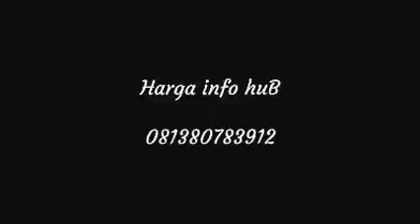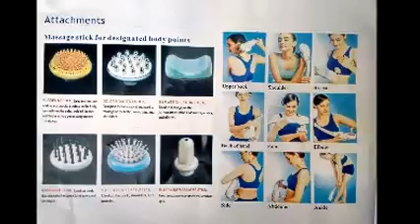Ternyata Ini ,.. Harga Magic Massager Alat Pijat 8in1 Warna Hijau WA 0857 7597 2757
Rute dari Mega Glodok Kemayoran, Jalan Angkasa Kav. B-6, Kota Baru Bandar, Kemayoran, Jakarta Pusat, Daerah Khusus Ibukota Jakarta 10610
ke Magic Massager 8in1 Alat Pijat A complete body Massager, Pasar Gembrong Cipinang Besar Lantai Basement, ALB/AKS 009, Jalan Jendral Basuki Rahmat, Jatinegara, RT.4/RW.6, Cipinang Besar Sel., Jatinegara, Kota Jakarta Timur, Daerah Khusus Ibukota Jakarta 13410

2 jam 15 mnt (10,9 km)
melalui Jl. Matraman Raya
Sebagian besar datar
Hati-hati - mungkin ada kesalahan atau bagian yang tidak cocok untuk berjalan kaki
Mega Glodok Kemayoran
Jalan Angkasa Kav. B-6, Kota Baru Bandar, Kemayoran, Jakarta Pusat, Daerah Khusus Ibukota Jakarta 10610

Pergilah ke barat laut menuju ke Jl. Mall MGK
95 m

Belok kiri ke Jl. Mall MGK
31 m

Belok kiri ke Jl. Rendani
 Lewati Pintu Masuk Utama (di kiri 180 m lagi)
230 m

Belok kiri menuju Jl. Benyamin Suaeb
160 m

Belok kanan ke Jl. Benyamin Suaeb
 Lewati Grand Palace (di kiri 600 m lagi)
800 m

Belok sedikit ke kanan menuju Jl. Kemayoran Gempol
52 m

Belok kiri ke Jl. Ketapang Baru II
6 m

Belok kiri ke Jl. Kemayoran Gempol
200 m

Jl. Kemayoran Gempol belok kanan dan menjadi Jl. Utan Panjang Bar.
 Lewati Masjid Al Huda (di kanan 48 m lagi)
650 m

Terus ke Jl. Rasa Mulya
300 m

Terus ke Jl. Tanah Tinggi Barat
 Lewati Atm Bri (di kanan 160 m lagi)
300 m

Terus ke Jalan Muhammad Ali/Jl. Moch. Ali
300 m

Terus ke Jl. Pulo Gundul
 Lewati Polsek Tanah Tinggi (di kiri 160 m lagi)
1,0 km

Belok kanan setelah Indomaret (di sebelah kanan)
63 m

Belok kiri ke Jl. Kramat Sentiong Ujung
160 m

Belok kanan ke Jl. Kramat Lontar
450 m

Belok kiri ke Jl. Kramat Raya/Jl. Salemba Raya
 Lanjutkan untuk mengikuti Jl. Salemba Raya
 Lewati Menara Salemba (di kiri 350 m lagi)
1,3 km

Terus ke Jl. Matraman Raya
 Lewati Alfamart (di kiri 74 m lagi)
1,9 km

Ambil jalur sebelah kanan dan tetap di Jl. Matraman Raya
 Lewati Sekolah Dasar Negeri Balimester 01 Pagi (di kanan 160 m lagi)
400 m

Terus ke Jl. Raya Jatinegara Timur
 Lewati Yamaha Mustika Motor - Kredit Motor Yamaha : Adrian (di kanan 500 m lagi)
550 m

Belok kiri menuju Jl. Jatinegara Timur III
97 m

Belok kanan ke Jl. Jatinegara Timur III
260 m

Belok kanan ke Jl. Jatinegara Timur IV
9 m

Belok kiri untuk tetap di Jl. Jatinegara Timur IV
290 m

Belok kiri ke Jl. Kober Pedati
74 m

Terus ke Jl. Jend. Basuki Rahmat
120 m

Belok sedikit ke kanan menuju Jl. Basuki Rahmat/Jl. Jend. Basuki Rahmat (rambu Pondok Bambu/Buaran
600 m

Ambil jalur sebelah kanan dan tetap di Jl. Basuki Rahmat/Jl. Jend. Basuki Rahmat
 Tujuan ada di sebelah kiri.
450 m
Magic Massager 8in1 Alat Pijat A complete body Massager
Pasar Gembrong Cipinang Besar Lantai Basement, ALB/AKS 009, Jalan Jendral Basuki Rahmat, Jatinegara, RT.4/RW.6, Cipinang Besar Sel., Jatinegara, Kota Jakarta Timur, Daerah Khusus Ibukota Jakarta 13410
Petunjuk arah ini hanya untuk perencanaan. Anda mungkin menemukan bahwa proyek konstruksi, lalu lintas, cuaca, atau kejadian lain dapat menyebabkan kondisinya berbeda dari hasil peta, maka sesuaikan rute. Patuhi semua rambu atau pemberitahuan mengenai rute Anda.

Detail produk dari Magic Massager 8 in 1 Alat Pijat Terapi Kesehatan - Hijau, abu abu, merah dan biru hub 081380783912

Magic Massager 8 in 1 Complete Healthy Device Hijau, abu abu, merah dan biru hub 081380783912, alat pemijat praktis dan lengkap yang dapat memberikan Anda kenyamanan maksimal.

8 Kepala Pemijat Alat pijat magic Hijau, abu abu, merah dan biru hub 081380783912
Alat pemijat paling lengkap dengan 10 kepala pemijat, mengatasi semua Masalah Pegal-pegal, pijatan terapi-terapi cidera, dan pijatan terapi berbagai macam penyakit. Sensasi Pemijatan Modern dan tradisional dalam satu alat. Dengan design praktis dan compact, Anda bisa memijat kapan saja, dimana saja. Kini Anda dapat mengatasi masalah pegal-pegal dengan mudah dan tidak perlu keluar rumah.

Spesifikasi Magic Massager 8 in 1 Alat Pijat Terapi Kesehatan - Grey

Apa yang ada di dalam kotak:
Magic Massager
8 Aksesoris Pemijat